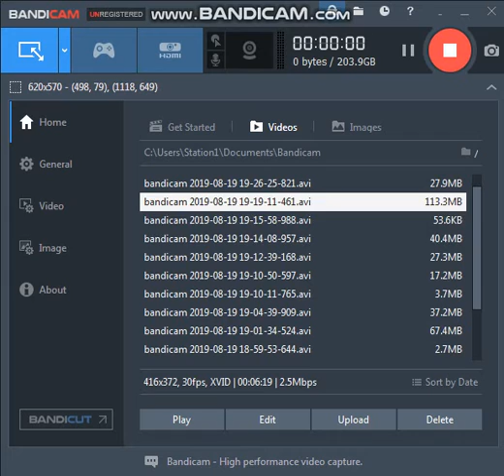MARKY_NICKO WITH NCSLIKEABOSS IN H2OPARKOUR2